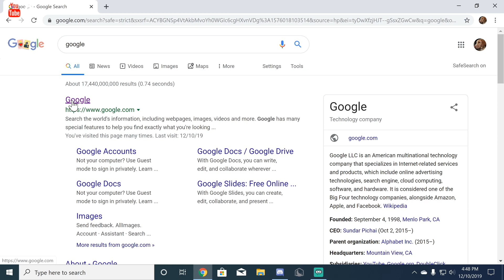google but its cursed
I hope I can trigger you with this